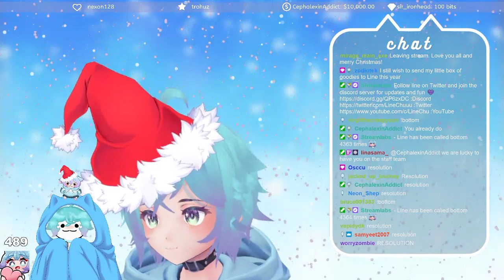New Years Resolution!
A happy new year to everyone!

I've finally dropped the LineChu bodypillow so go check it out!!!